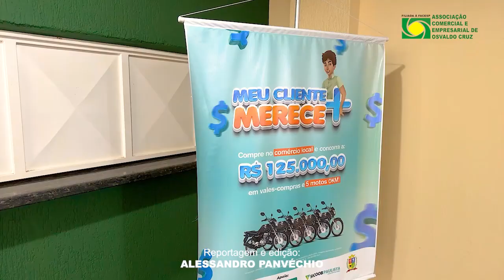Associação Comercial de Osvaldo Cruz realiza entrega de prêmios do 5º sorteio de sua campanha anual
A Associação Empresarial e Comercial de Osvaldo Cruz realizou na tarde desta segunda-feira, 04, a entrega dos prêmios do 5º sorteiro da campanha "Meu Cliente Merece +". No último dia 26 de agosto foram sorteados 10 vales compras no valor de R$1200,00 cada e uma moto 0km referente a etapa do mês dos pais.

Estiveram presentes os representantes das empresas que distribuíram os cupons sorteados, ganhadores, colaboradores e diretores da entidade. E ao final, o presidente da ACEOC, Leandro Albertinazzi, avaliou o andamento da campanha que ainda terá mais 4 sorteios até o seu encerramento.